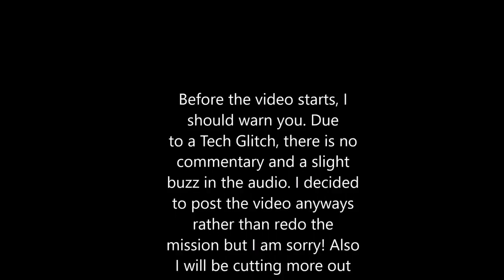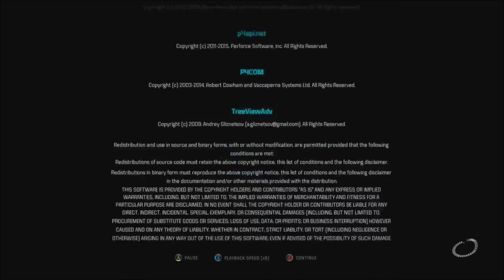The Finale: The Battle for Heleus - Mass Effect Andromeda pt 52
Here is the final part of my Mass Effect Andromeda series! In this one we fight for the galaxy in one glorious final battle! I am sorry for the audio issues in this one but I know what happened so it will be fixed for Fridays video, unfortunately it also affects Wednesday's video as well! My apologies.